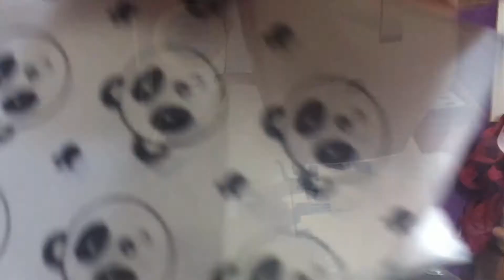How to make Personalised Facemask easy way